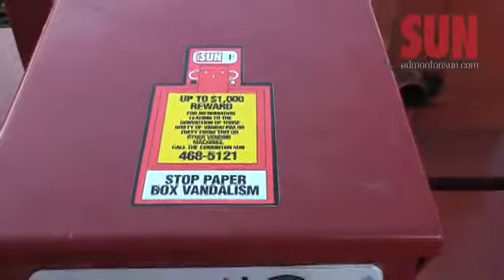Charges laid in stolen newspaper boxes